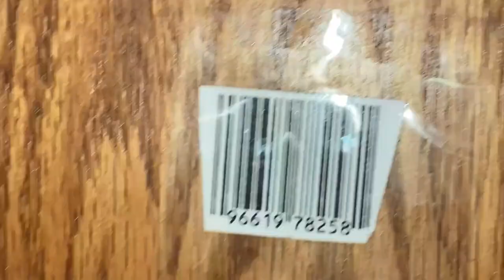the minimalist morning routine i follow